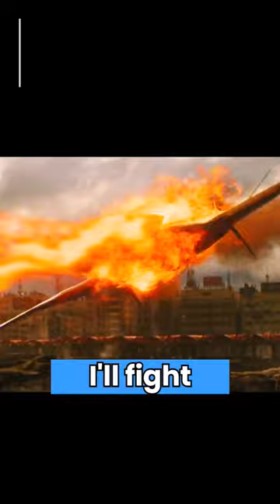black adam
From New Line Cinema, Dwayne Johnson stars in the action adventure “Black Adam.”  The first-ever feature film to explore the story of the DC Super Hero comes to the big screen under the direction of Jaume Collet-Serra (“Jungle Cruise”).

Nearly 5,000 years after he was bestowed with the almighty powers of the ancient gods—and imprisoned just as quickly—Black Adam (Johnson) is freed from his earthly tomb, ready to unleash his unique form of justice on the modern world.

Johnson stars alongside Aldis Hodge (“City on a Hill,” “One Night in Miami”) as Hawkman, Noah Centineo (“To All the Boys I’ve Loved Before”) as Atom Smasher, Sarah Shahi (“Sex/Life,” “Rush Hour 3”) as Adrianna, Marwan Kenzari (“Murder on the Orient Express,” “The Mummy”) as Ishmael, Quintessa Swindell (“Voyagers,” “Trinkets”) as Cyclone, Bodhi Sabongui (“A Million Little Things”) as Amon, and Pierce Brosnan (the “Mamma Mia!” and James Bond franchises) as Dr. Fate.

Collet-Serra directed from a screenplay by Adam Sztykiel and Rory Haines & Sohrab Noshirvani, screen story by Adam Sztykiel and Rory Haines & Sohrab Noshirvani, based on characters from DC.  Black Adam was created by Bill Parker and C.C. Beck.  The film’s producers were Beau Flynn, Dwayne Johnson, Hiram Garcia and Dany Garcia, with Richard Brener, Walter Hamada, Dave Neustadter, Chris Pan, Eric McLeod, Geoff Johns and Scott Sheldon

“Black Adam” smashes into theaters and IMAX internationally beginning 19 October 2022 and in North America on October 21, 2022.  It will be distributed worldwide by Warner Bros. Pictures.